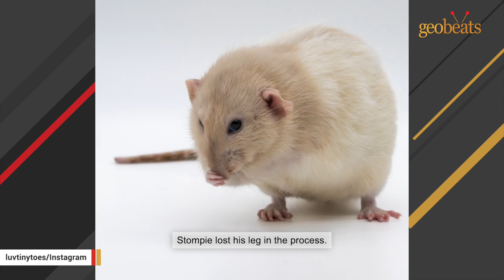Special needs rat is so gentle with his human mom